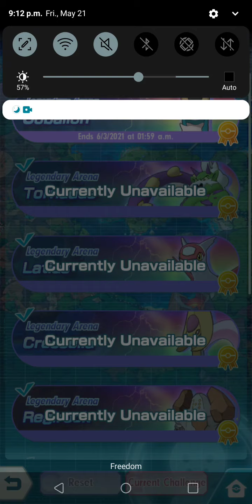Pokemon Masters - Legendary Arena Cobalion VH - Gardevoir, Eevee, Vileplume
Gardevoir is a super striker at 3/5. Not quite elite tier, primarily due to the expensive gauge it eats, but still very good, good enough to clear all content without type advantage.

This team here is very consistent, but a bit difficult to win with all 3 alive since Sacred Sword at the third bar 1 hits Eevee. Eevee grid goes for Endurance here so that I could get a run with all 3 surviving.